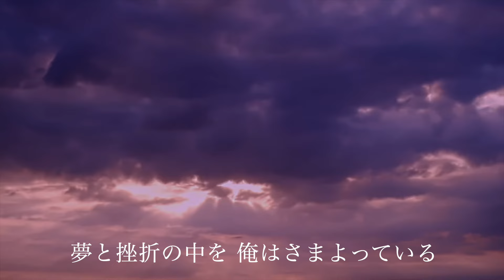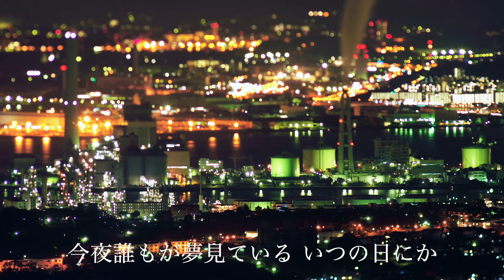マイ ホーム タウン 浜田省吾